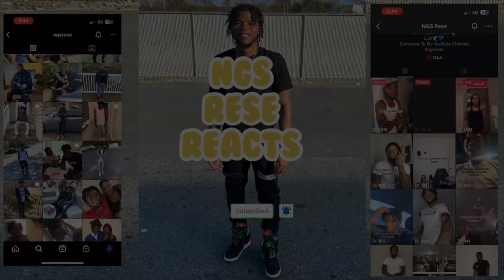Montana of 300 | No More Heroes: Red Light Freestyle NGS REACTION